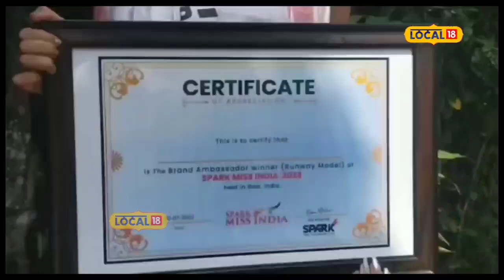Spark Miss India 2023 | স্পাৰ্ক মিছ ইণ্ডিয়াৰ খিতাপ দখল কৰিলে নাৰায়ণপুৰৰ পৰিস্মিতাই